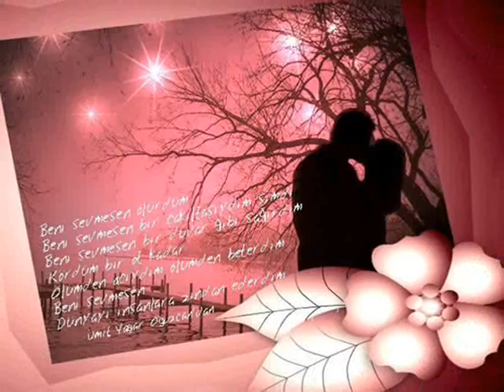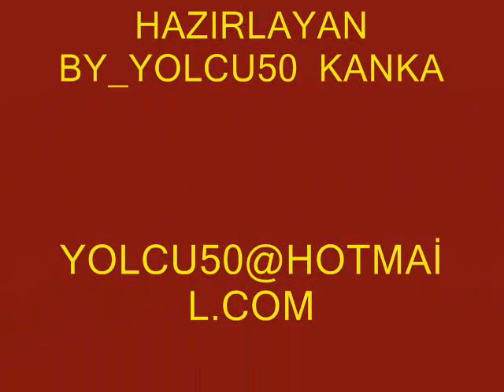kanka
yolcu50 kanka